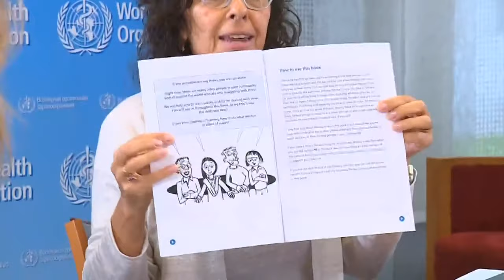COVID19 and mental health LIVE Q&A with Dr Kestel and Dr Van Kerkhove - AskWHO of 26 August 2020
AskWHO series: This was the live discussion about the COVID-19 pandemic and mental health of 26 August 2020 with Dr Dévora Kestel, Director of WHO's mental health department, and Dr Maria Van Kerkhove, WHO Technical Lead on COVID-19. Questions from the audience were taken.